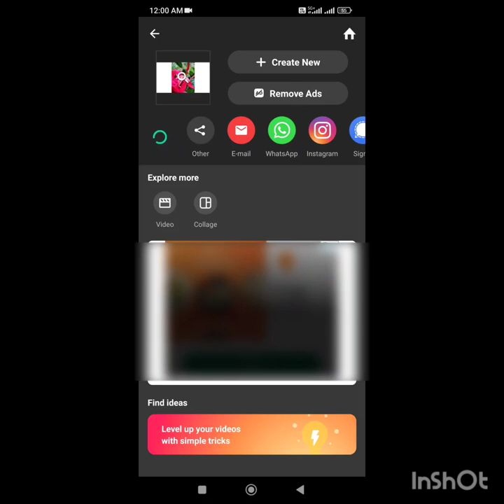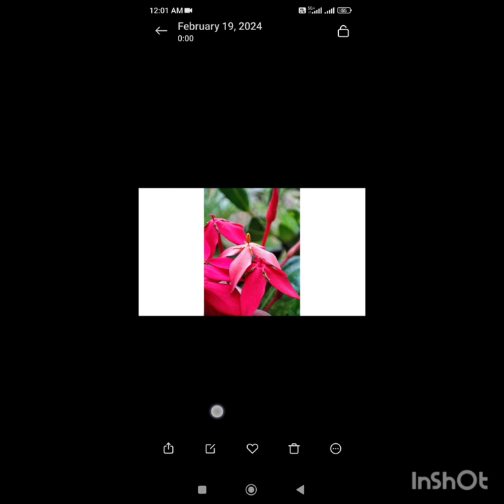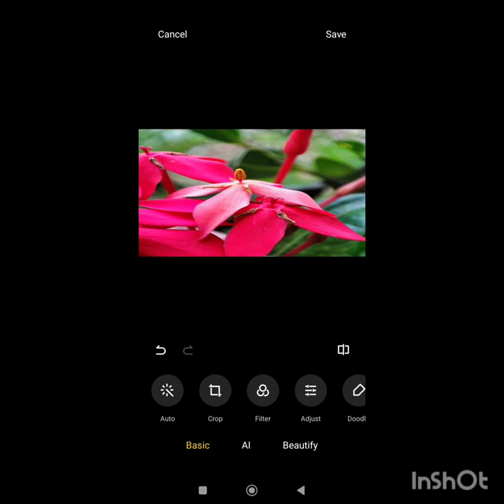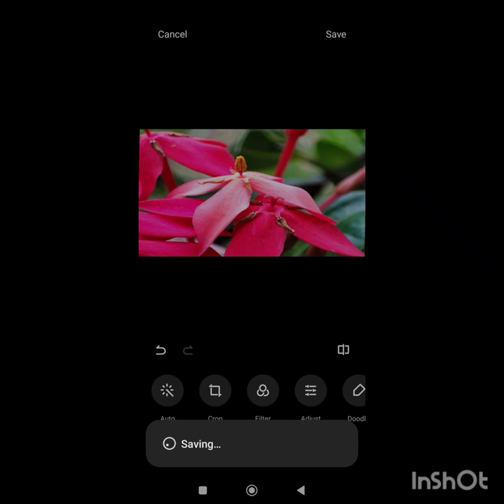Stretch image to any aspect ratio without losing content in smartphone( mi 11x)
Musician: Rook1e